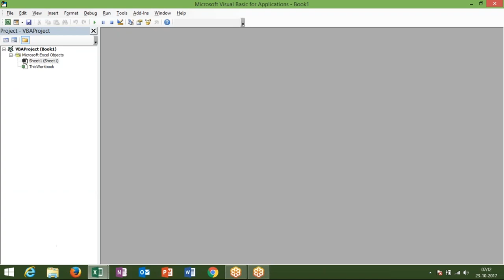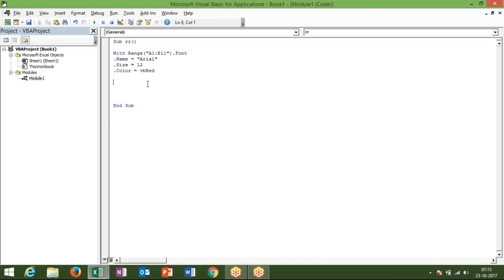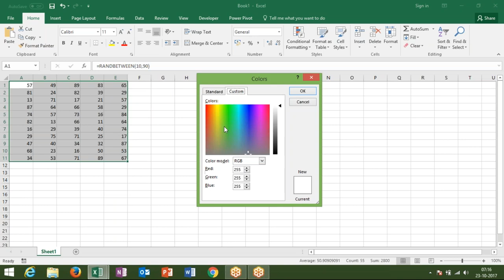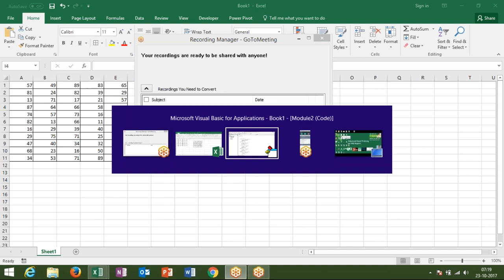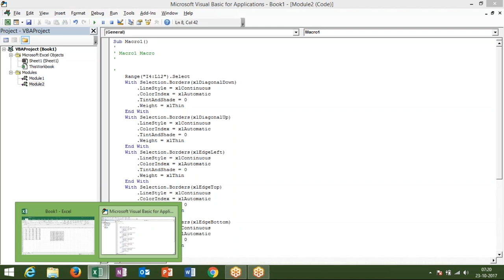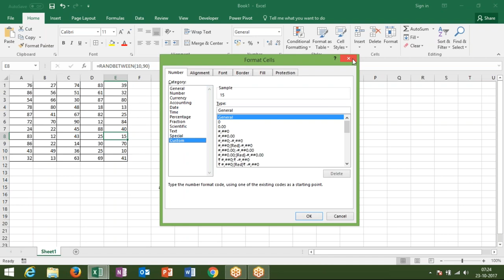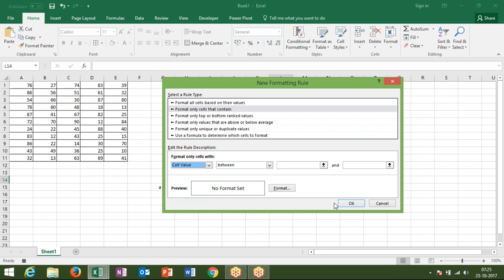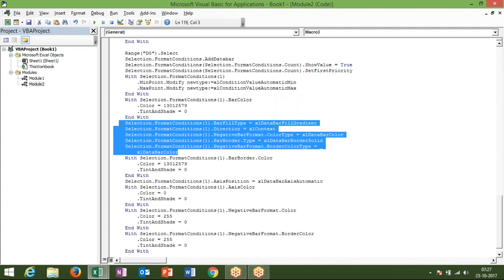Format your Range with VBA in Hindi with Sujeet Kumar